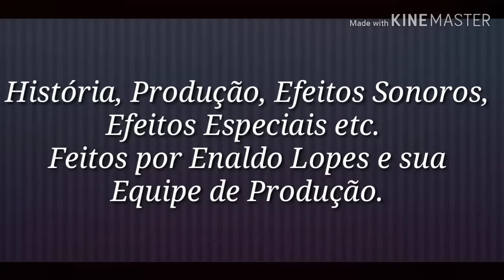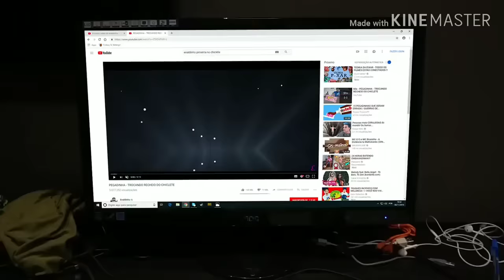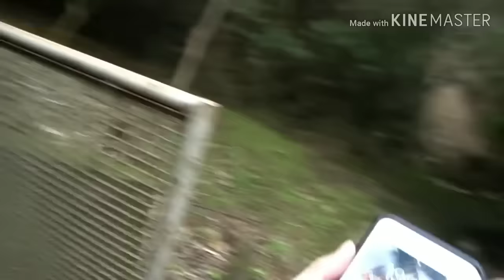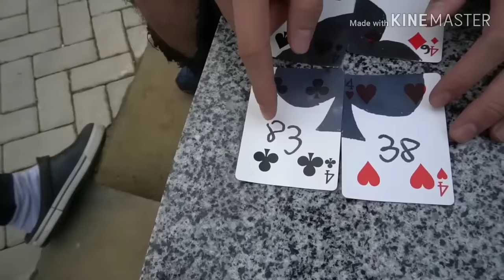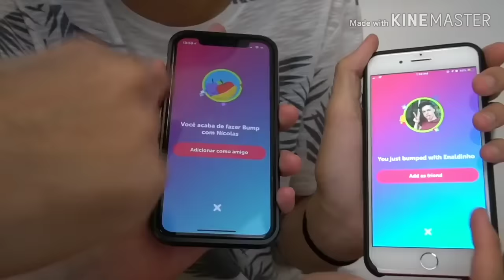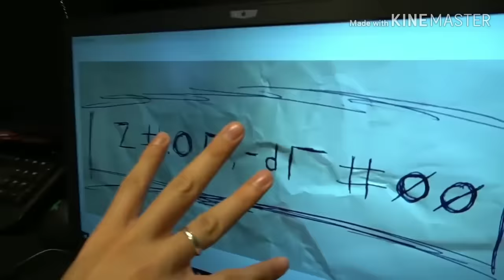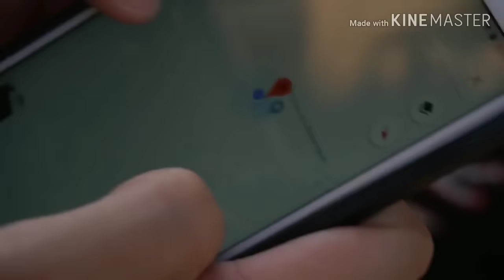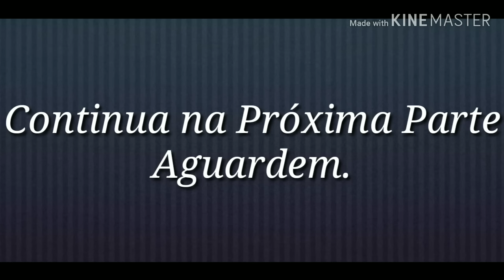A LENDA DO ZAP O FILME PARTE 1 (ENALDINHO)